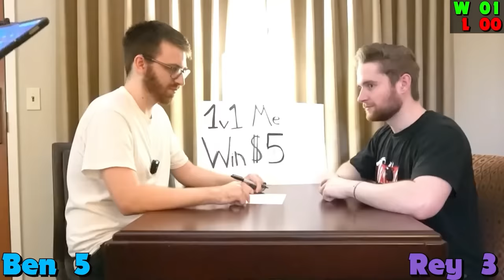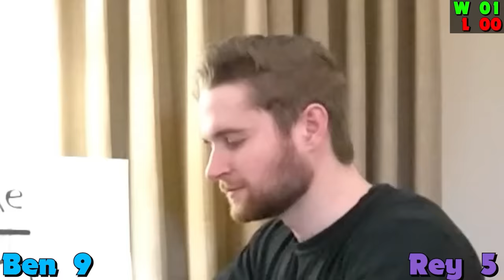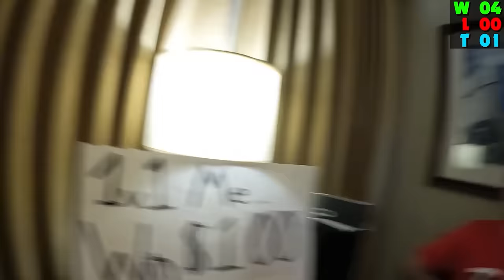Beat me in Brawl Stars.. WIN $1000!!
Beat me in a Brawl Stars Challenge win $1000! | BenTimm1

Remember to use code 'BT1' in the Brawl and Clash Shop!